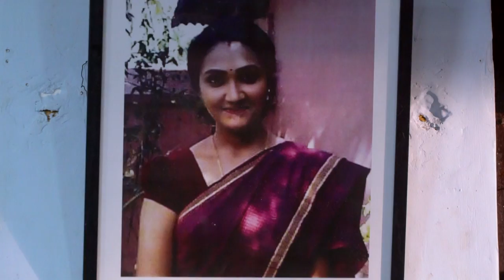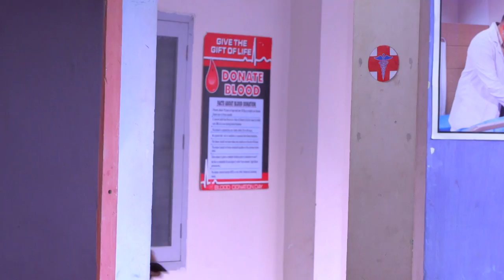STAR SEETHA KALYANAM 53 TD 20 11 18